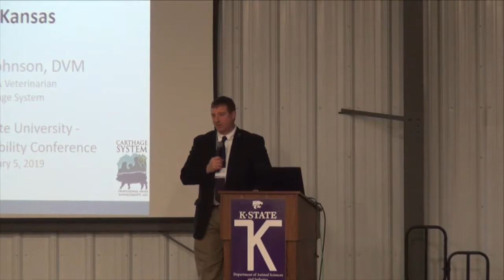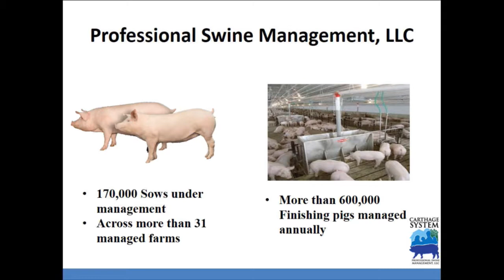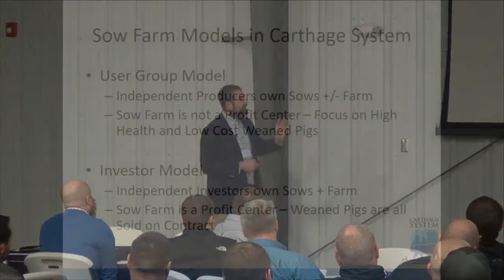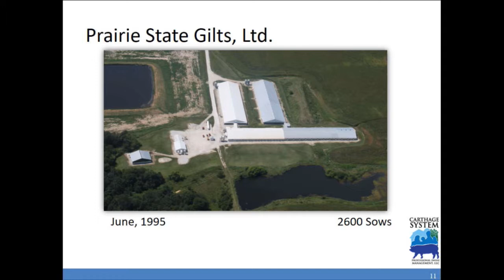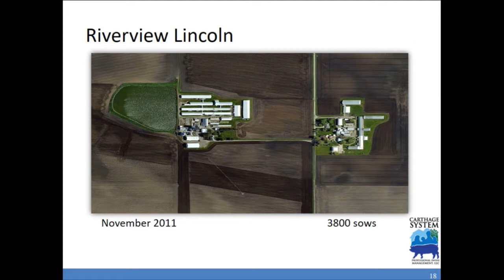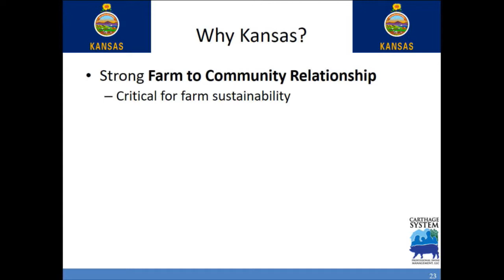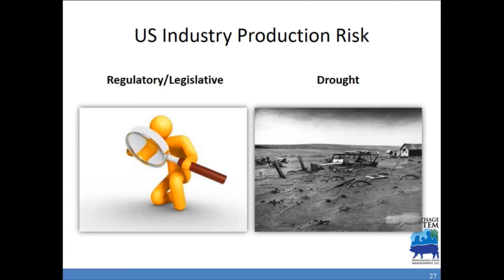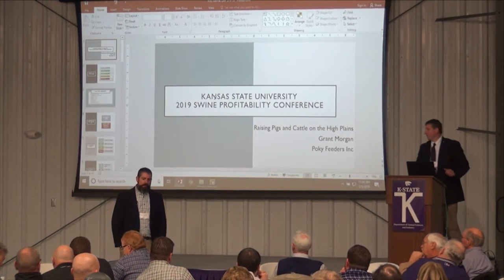2019 K-State Swine Profitability Conference — Clayton Johnson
Growth of the Carthage System in Kansas, Dr. Clayton Johnson, Veterinarian, Carthage Veterinary Service